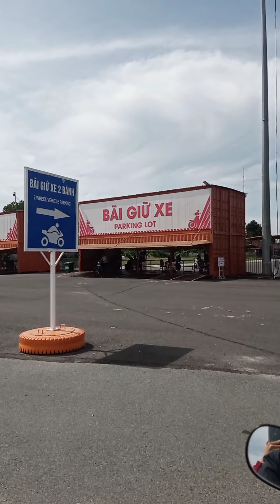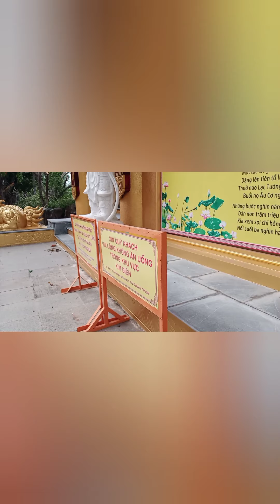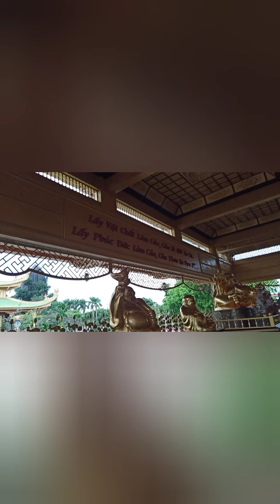Cá Koi siêu nhiều ở Đại Nam